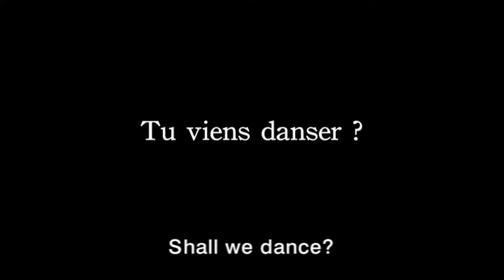FESTIVAL ANEMIC CINÉCHAT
Samedi 31 mai- Dimanche 1er juin
De 15h à 19h au Palais de Tokyo

Marcel Duchat et Les Films du Siamois présentent ANEMIC CINÉCHAT, le premier festival d'art des films de chats à Paris !

"Chers amis chats et amis des chats.

Je m'appelle Marcel Duchat, originaire de Normandie de par ma famille, je suis devenu citoyen américain car je vis et travaille à New York. C'est moi le directeur artistique d'ANEMIC CINÉCHAT, le premier Festival d'art des films de chats à Paris, car j'ai voulu montrer que les écrivains n'étaient pas les seuls à choyer les chats. Nombreux sont les chatchatphiles dans la creation visuelle depuis longtemps.

Présenté  auparavant dans le lieu mythique d'Anthology Film Archives à New York, ANEMIC CINÉCHAT se déroule cette année au Palais de Tokyo.

Ce félin festival international programme à la fois des films de plasticiens et des documents liés aux artistes à chats, parmi lesquels une interview de Leonor Fini Comment vivre sans chat ? Quelle question ! Chris Marker avec ses Chats perchés nous promène dans un certain Paris comme  la série en film Super8 Cinématou de Gérard Courant.

Parmi la liste des œuvres courtes, des raretés : La petite danse de Martial Raysse à vous donner le tournis, Fuses de Carolee Schneeman, .

Cette aventure a suscité un tel enthousiasme que certains de nos amis ont réalisé un petit film exprès : Life love and death of Maxi, la gardienne d'Anthology de Jonas Mekas, Only my cat understands me d'Annette Messager -- quel titre formidable n'est ce pas ?  Chelsea Cats de Michel Auder,  le chat Docket de Tracey Emin dans No Love you are not alone.

Nous nous promenons partout : au Japon avec Joan Jonas dans Philosopher's walk , à Florence dans Boboli's cat de Brigitte Aubignac, à Rome avec Le chat de 2000 ans d'Agnès b, sur l'île de Martha's Vineyard avec Prisicilla in Lobsterville de Lynn Christoffers  etc.

Enfin ANEMIC CINÉCHAT est aussi un hommage à mon illustre ancêtre puisque Marcel Duchat sort Duchamp.

Pour le reste demandez le programme. Rendez-vous le 31 Mai et le 1er Juin.

Miaou
Marcel Duchat"